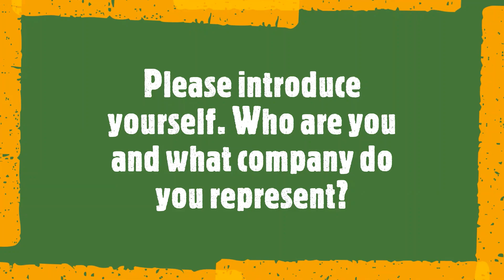KindLink: Your Way To CSR. Leadership Series (Smartbox)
Watch Catherine Ainsworth, Head of CSR For Smartbox (Red Letter Days, Buy a Gift) share her insights into running a successful CSR and Sustainability programme with KindLink in an ecommerce and retail online business.